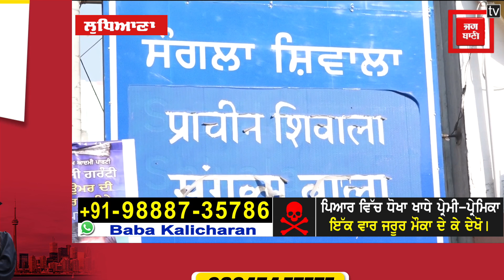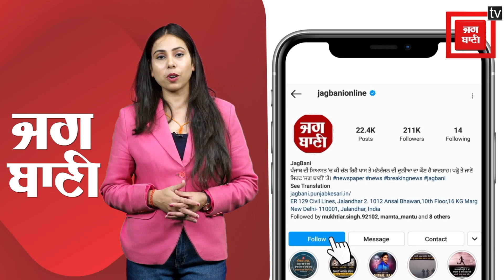ਅਸ਼ਵਨੀ ਸ਼ਰਮਾ ਨੇ ਸੰਗਲਾ ਸ਼ਿਵਾਲੇ ‘ਚ ਮੱਥਾ ਟੇਕ ਕੇ ਕੀਤਾ ਲੁਧਿਆਣਾ ‘ਚ ਚੋਣ ਮੁਹਿੰਮ ਦਾ ਅਗਾਜ਼